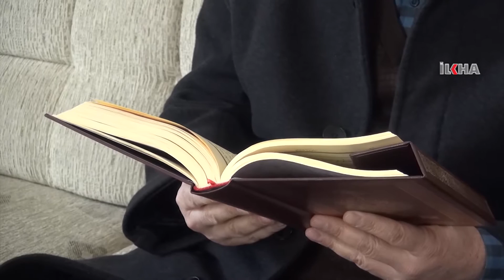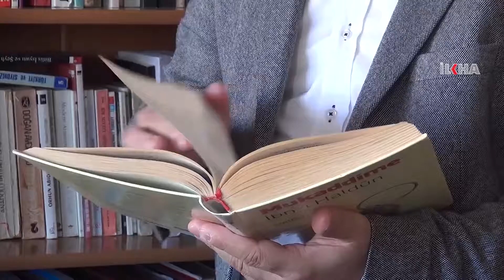Alim û akademîsyen ji heqareta ku ji Hz. Mûsa re hatiye kirin re bertek nîşan dan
Piştî ku kovara Girgirê ya ku kovara ‘mîzah’ê ye karîkatureke ku tê de heqaret li Hz. Mûsa dihat kirin weşand re gelek bertek hatibûn nîşandan ku ev bertek her ku diçe zêdetir dibin.